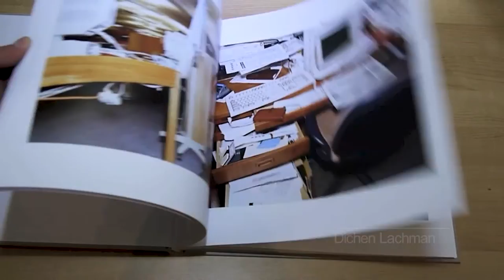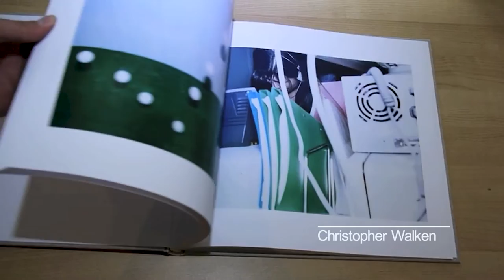Severance - Unofficial Intro Title Sequence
I was listening to an interview with Severance cinematographer Jessica Lee Gagné, and she mention drawing inspiration for how to shoot the show from the photography book Office, by Lars Tunbjork.

I stumbled on this very cool footage of someone flipping through the book and realized it lined up almost perfectly with the opening theme. Here's my homage to the Severance intro--one of the best in any TV show I've seen. Enjoy!

Also, check out the Go Creative Show podcast interview with Gagné for more background on her approach